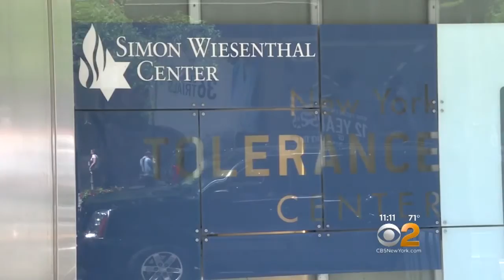More Corruption Scandal Fallout